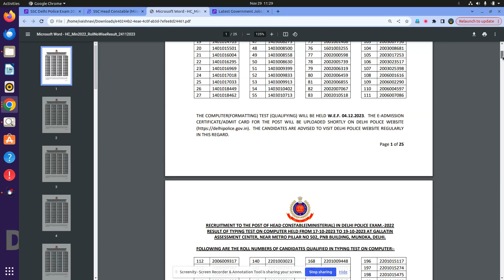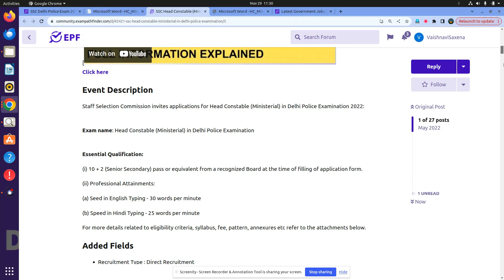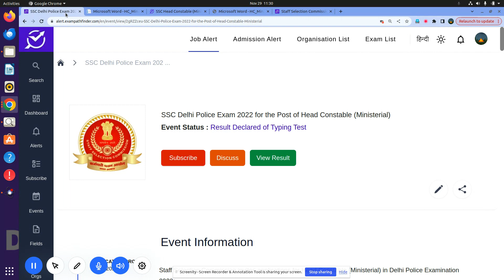SSC || Head Constable (Ministerial) || Result Declared of Typing Test || CHECK RESULT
TYPING TEST RESULT DECLARED BY SSC.
SSC HEAD CONSTABLE KA RESULT .
SSC HEAD CONSTABLE TYPING TEST KA RESULT .
SSC KA RESULT KAISE DEKHEIN .

new vacancy November 2023
new vacancy 2023  November
 November   me new vacancy 2023
latest government jobs 2023
latest govt jobs 2023  November
government jobs 2023
November 2023 vacancy
top 6 govt job vacancy in November 2023
top 7 govt job vacancy in  November 2023

10th Pass Govt Jobs,12th Pass Govt Jobs, Accountant Vacancy Clerk Vacancy
10 Pass Jobs
12th Pass Jobs